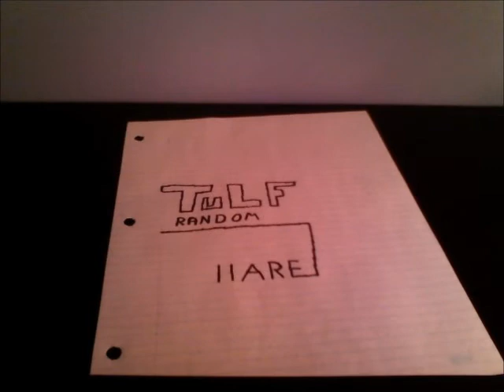Paper Moves By Itself- Stop Motion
The more views I get the more videos I make, the less views, the less videos. If interested, I may make videos showing how to make stop motion films.